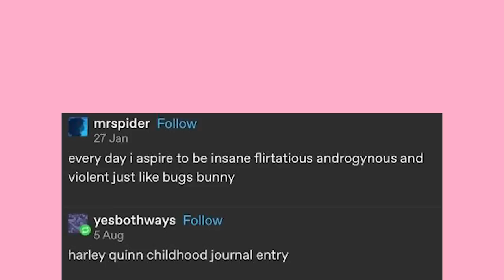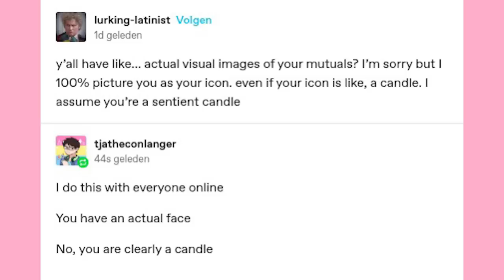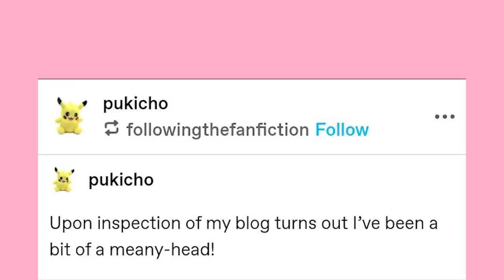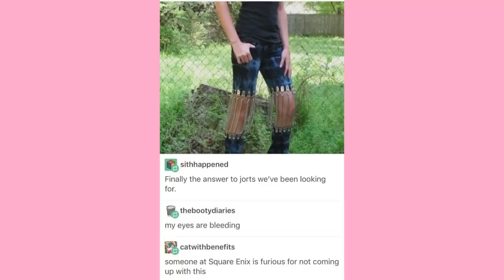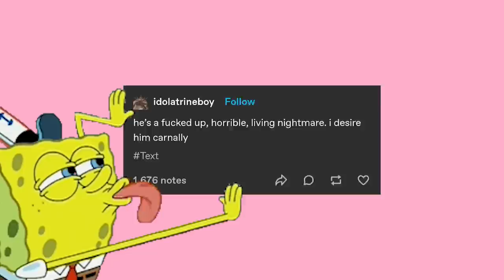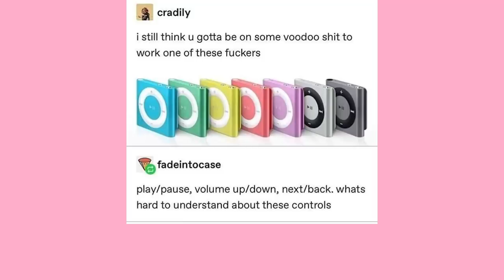THAT Anime Genre | Late Night Tumblr Posts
Got Stuff You'd like to Send? Send it to:
P.M. Seymour